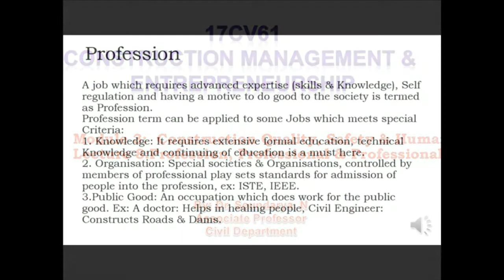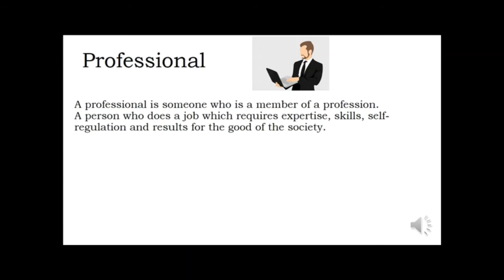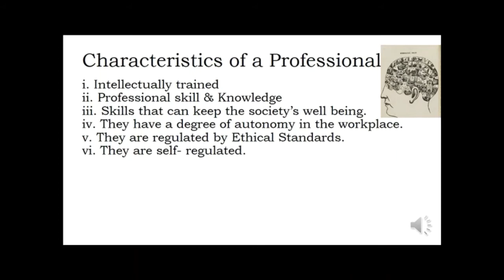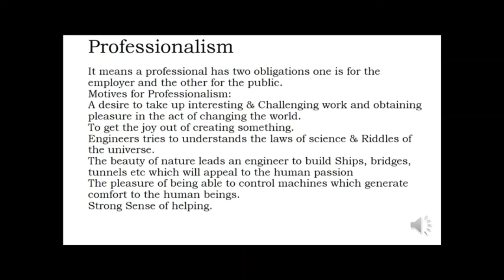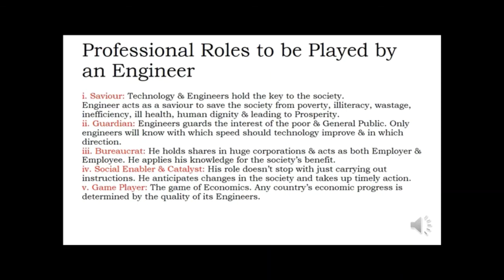Profession, Professional & Professionalism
This video Explains about how Engineering is a profession and is different from other Jobs. Who is  a Professional & What are his roles is also discussed in this video.